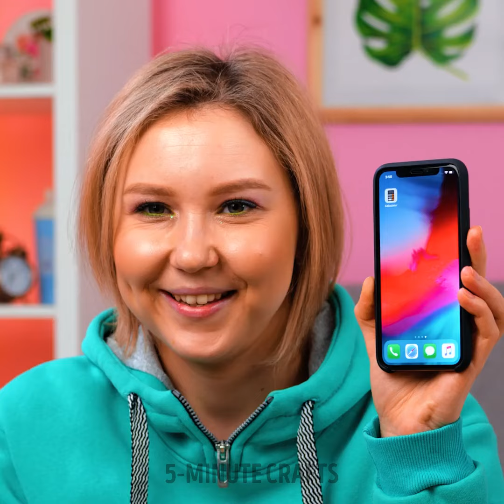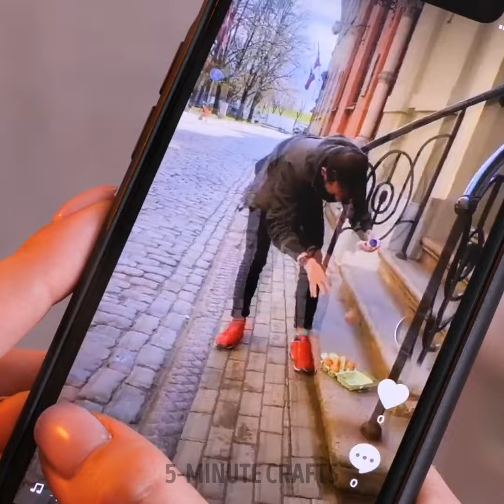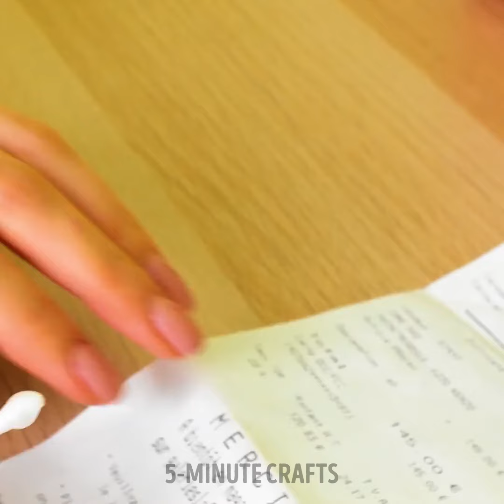Crazy But Useful TikTok Hacks You Won't Believe Exist!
Discover the most mind-blowing TikTok hacks that will take your social media game to the next level! From hidden features to genius workarounds, these crazy TikTok hacks will make you wonder how you ever lived without them. Get ready to boost your followers, increase your engagement, and create viral content with these unbelievable tips and tricks. Whether you're a seasoned creator or just starting out, these TikTok hacks are guaranteed to amaze and inspire you. So, what are you waiting for? Dive in and start hacking your way to TikTok stardom!